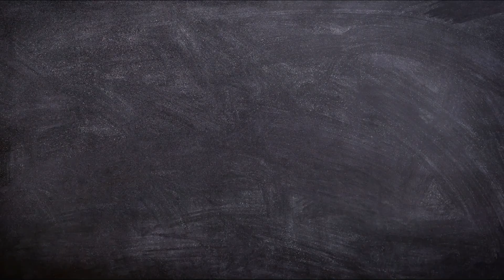미국 래퍼 포스트 말론 한국인 여친과 열애 이유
포스트 말론은 저스틴 비버와 꽤나 친하며 자주 어울려 다니는데...